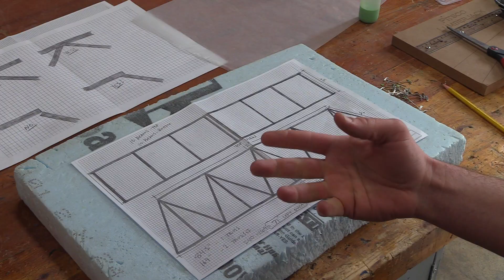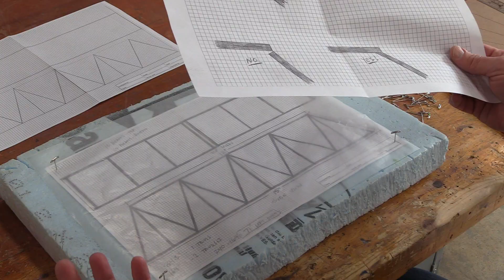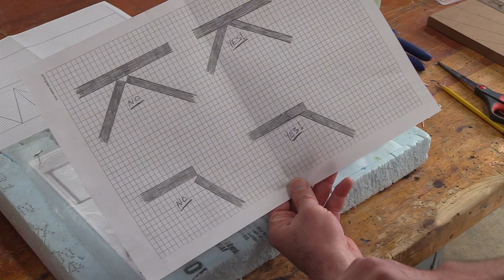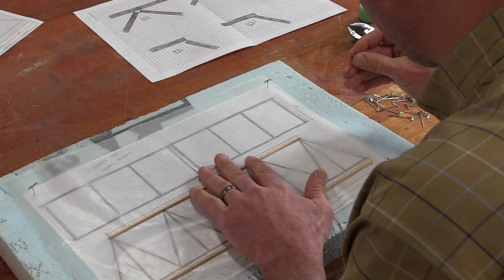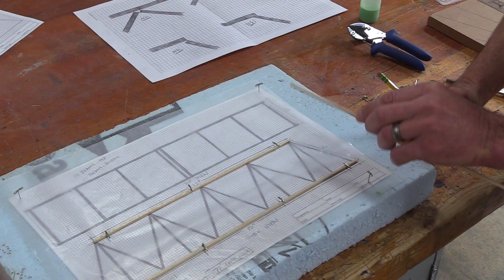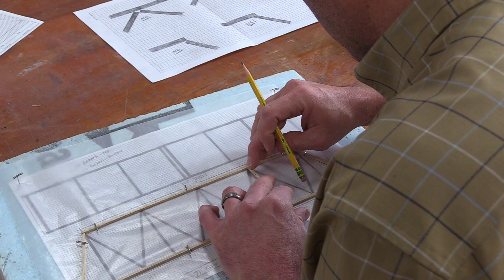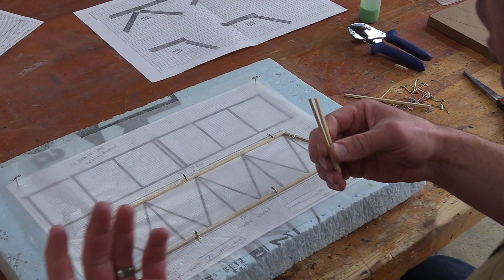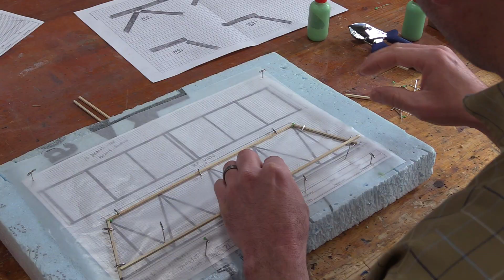Balsa Bridge - Truss Assembly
This is an instructional video that shows you how to build one of the trusses for your balsa wood bridge.